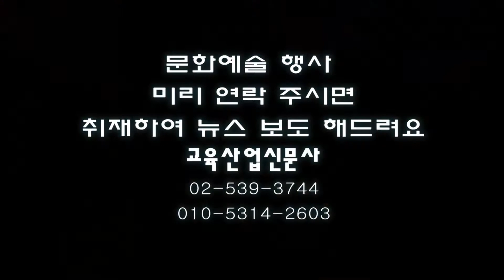김택근 낭송가 세미 서수옥 시낭송아카데미 송년회 축사 - ETB 교육산업신문 TV -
시낭송가 김택근 씨는 2014년 12월 2일 서울 도봉구 우이동 백란에서 열린 세미 서수옥 시낭송아카데미 송년회에서 축사를 했다.